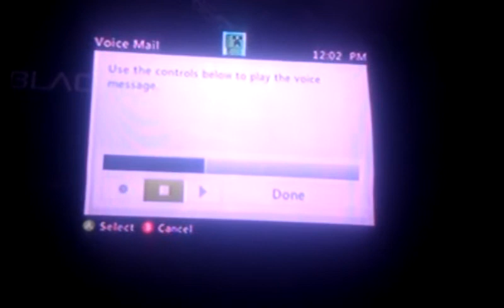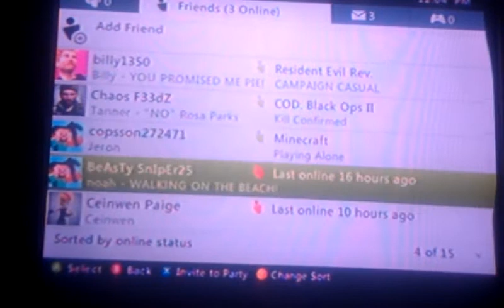C.O.D black ops 2 ZAMBIES